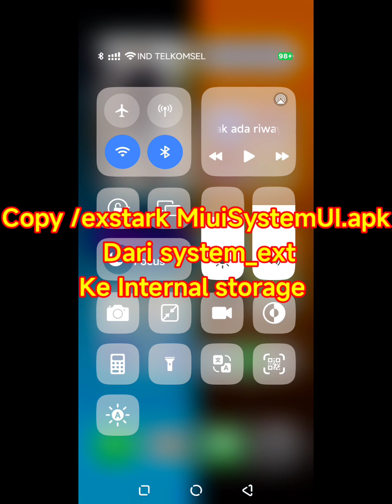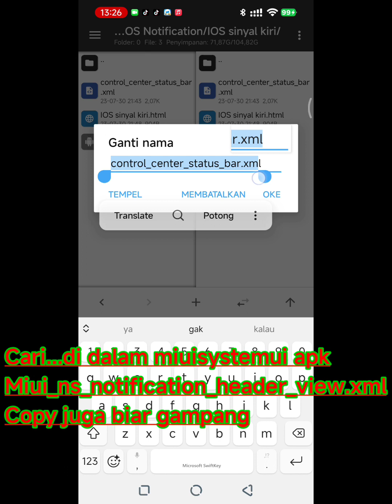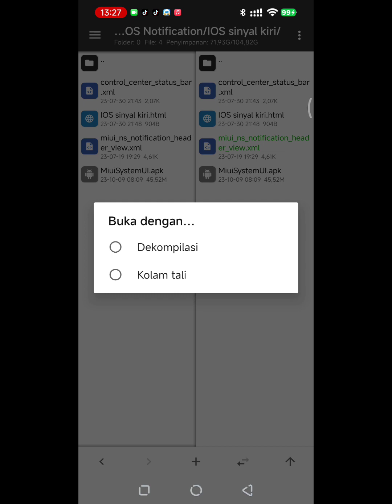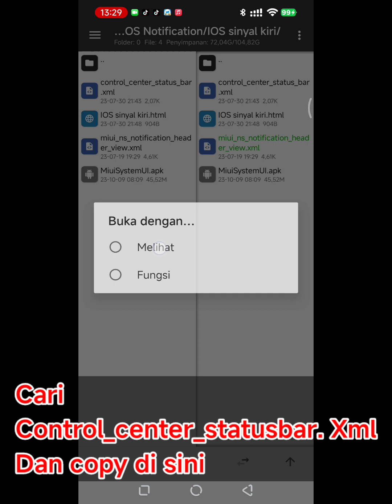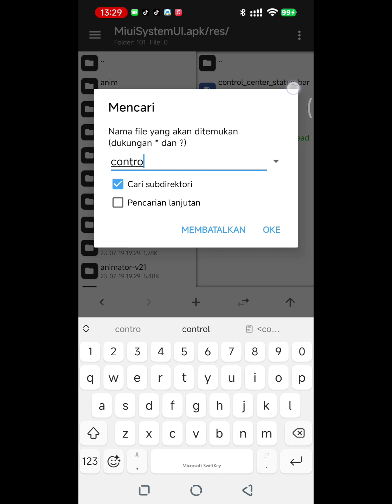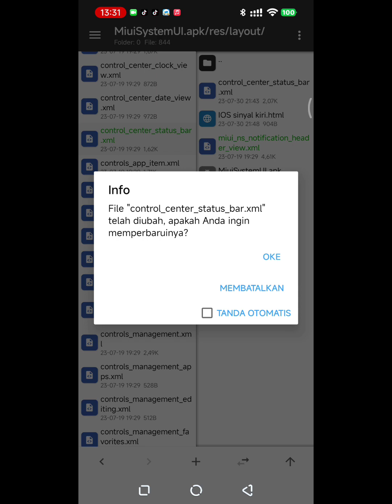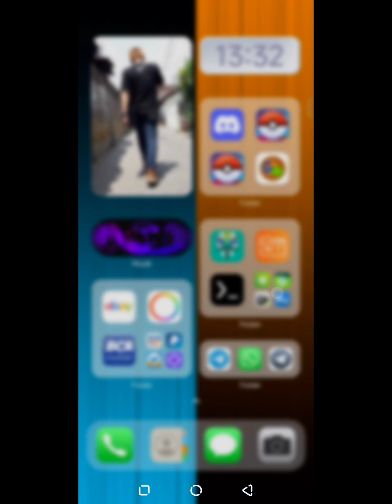Cara Edit Ikon Sinyal Kiri Di Xiaomi ala iOS_Style, Left signal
Setelah sebelumnya kita berbagai cara edit ios style notification di xiaomi, karena banyak permintaan dari teman-teman bagai mana cara ubah icon sinyal Di sebelah kiri di control Center ala2 iOS_Style, kali ini kita akan berbagi tips bagai mana cara edit ikon Sinyal di sebelah kiri di miui 12,13,14.

Sebelum kalian melakukan editing backup dulu bawaan miuisystemui apk ori
Biar mudah restore atau balikin ke default kalau ada kesalahan dalam mengeditnya
Kalian bisa copy MiuiSystemUi. Apk
Dari directory
Root/system_ext /MiuiSystemUi/MiuiSystemUI.apk

Untuk bahan-bahan pendukung kalian bisa Download di links diskripsi di bawah ini